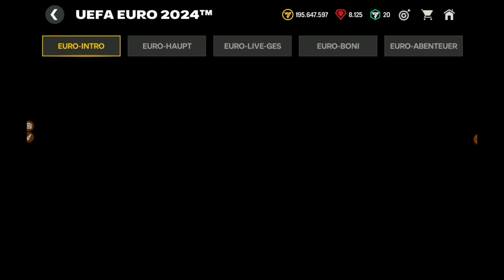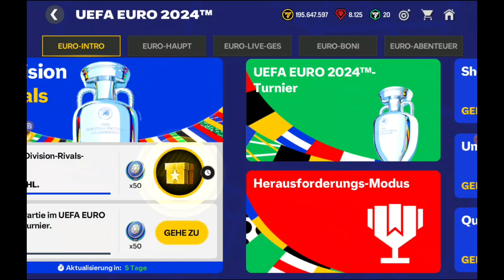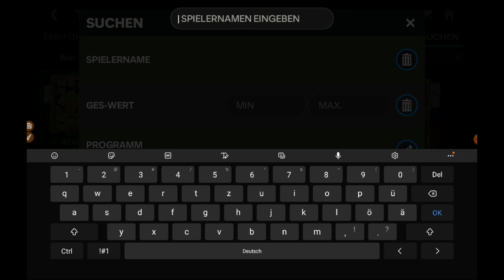OMG! 99er TOTS ICON GEZOGEN😱! Schlechtere Wahl wegen MESSI🥲? TOP 50 PICK ist krank..